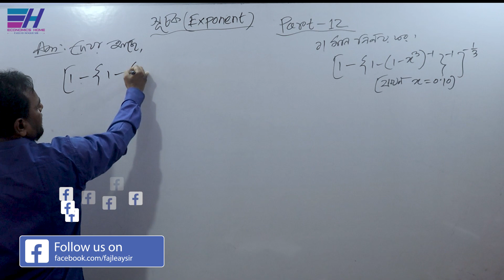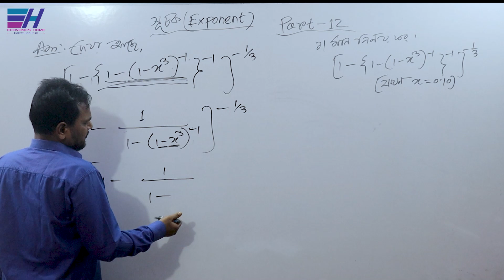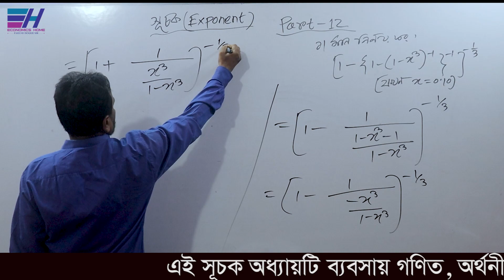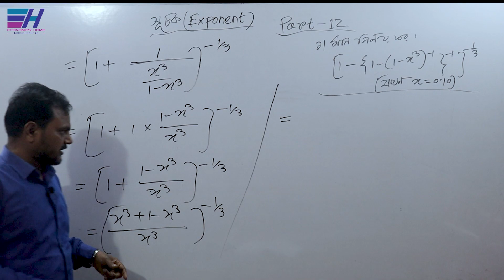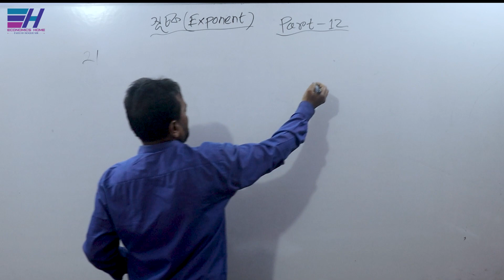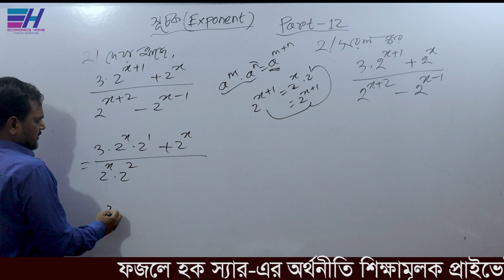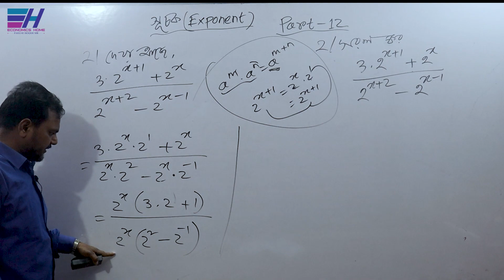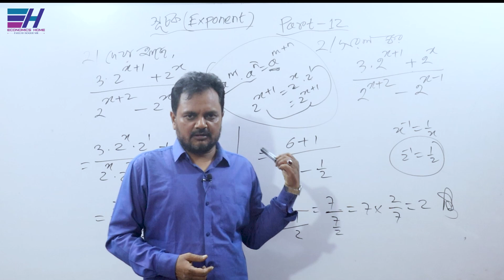সূচক | Exponent | Part-12 | Basic Math, Economics | Business Mathematics|BBA Hon's|SSC Math|HSC Math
অর্থনীতি অনার্সের ”মৌলিক গণিত (BASIC MATHEMATICS) ”   এবং বিবিএ অনার্সের ব্যবসায় গণিত (Business Mathematics) বিষয়ের  ”সূচক | Exponent” অধ্যায়ের “ গাণিতিক সমস্যা ও সমাধান সম্পর্কে আলোচনা করছেন... ফজলে হক স্যার

Thanks
Fajleay Hoque